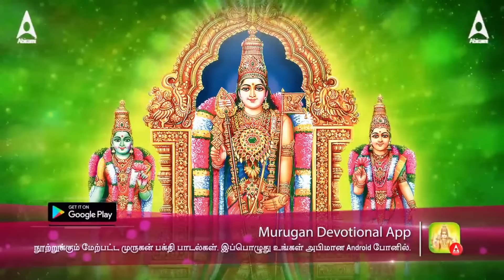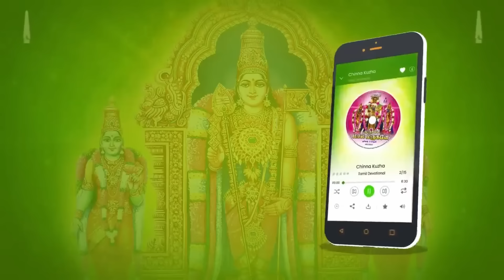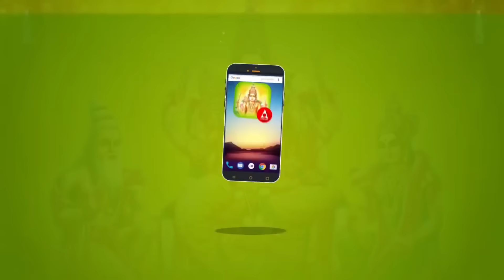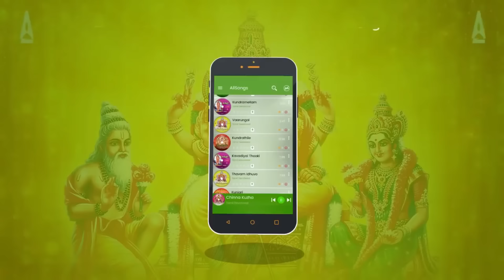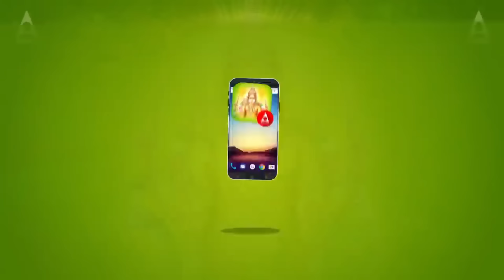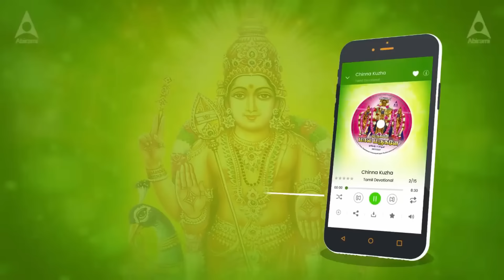செல்வம் தரும் திருப்புகழ் | செவ்வாய் அன்று கேட்க வேண்டிய முருகன் சிறப்பு பக்தி பாடல்கள் | Bhakti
Special Devotional Collections:

Shiva Tamil Devotional Songs: Celebrate the power and grace of Lord Shiva.
Vishnu Tamil Devotional Songs: Immerse in the blessings of Lord Vishnu.
Muruga Tamil Devotional Songs: Invoke the valor and blessings of Lord Muruga.
Hanuman Tamil Devotional Songs: Feel the strength and devotion of Lord Hanuman.
Amman Tamil Devotional Songs: Honor the divine mother in her various forms.
Saibaba Tamil Devotional Songs: Seek the blessings of Shirdi Sai Baba.
Balaji Tamil Devotional Songs: Worship Lord Venkateswara with these soulful songs.
Lakshmi Tamil Devotional Songs: Attract prosperity with hymns for Goddess Lakshmi.
Devi Tamil Devotional Songs: Praise the supreme goddess Devi in her many avatars.
Ganesh Tamil Devotional Songs: Start your day with prayers to Lord Ganesha.

Special Occasions and Deities:

Surya Tamil Devotional Songs: Worship the Sun God, Surya, with these melodies.
Sani Tamil Devotional Songs: Appease Lord Sani with these devotional tracks.
Guru Tamil Devotional Songs: Songs to honor Guru and seek his wisdom.
Perumal Tamil Devotional Songs: Devote to Lord Perumal with these spiritual songs.

May these divine songs bring peace, prosperity, and positivity to your life.

00:00  | Ninathu Thiruvadi  | நினது திருவடி
03:09 | Manaiyaval Nagaikka | மனையவள் நகைக்க
08:02 | Thanda Pasithanai | தந்த பசிதனை
11:51 | Endhathigayenum | எந்தத்திகையேனும்
18:54 | Moolamandiram | மூல மந்திர
24:57| Yerumaiyel Yerivilayadum | ஏறுமயில் ஏறி விளையாடும்

பாடியவர்:  பால தேசிகன்